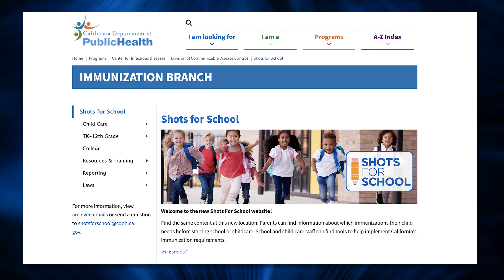SCCOE News Minute (03/27/2023)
Top stories include:

- Transitional Kindergarten and Kindergarten Enrollment has begun

- Tallulah Hogan, a student at Leigh High School, was recognized during the March 15 Santa Clara County Board of Education meeting

- 2023 Annual National Bilingual/Multilingual Learner Advocacy Month Showcase - Register for the event